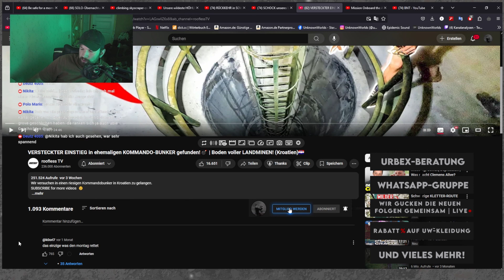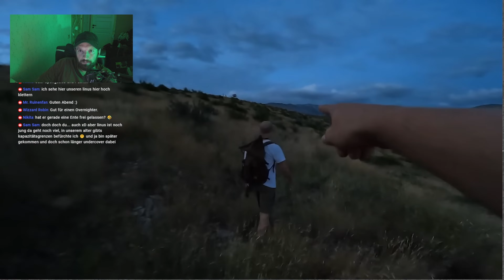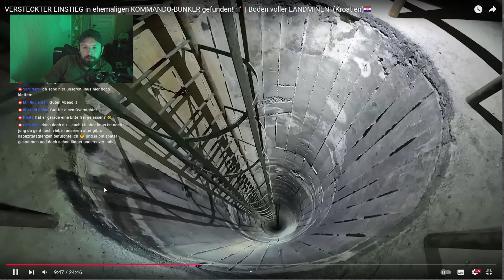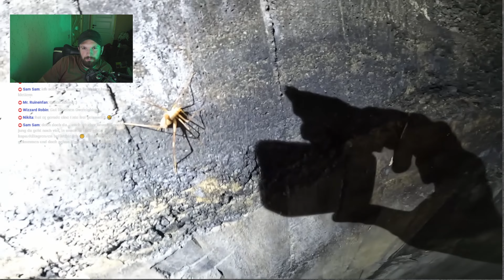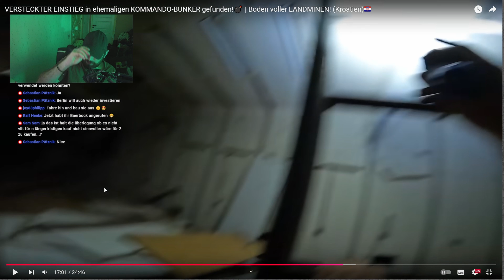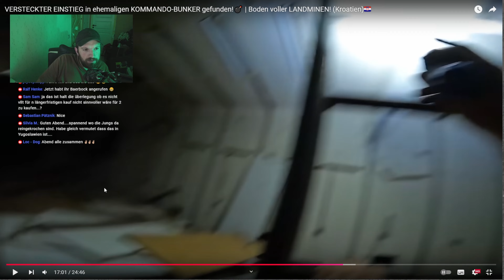GEISTESKRANKES BUNKERSYSTEM im MILITÄRGELÄNDE!